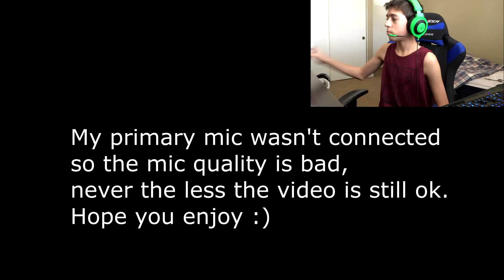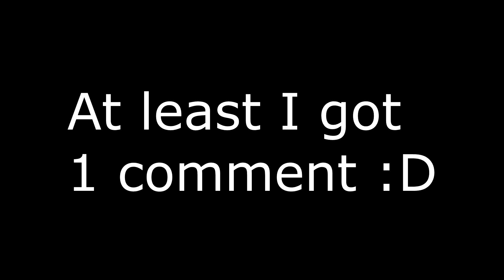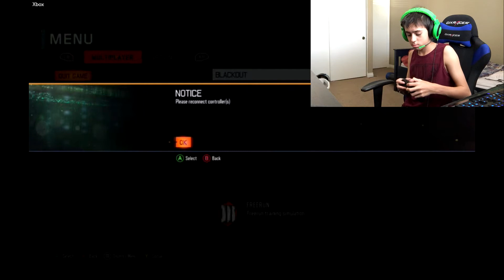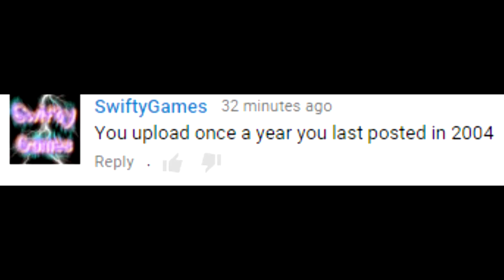FREERUN RAGE?!?! - Black Ops 3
Hospin - No Words